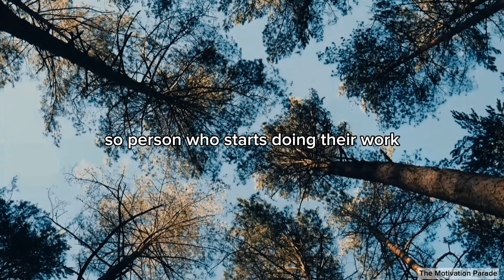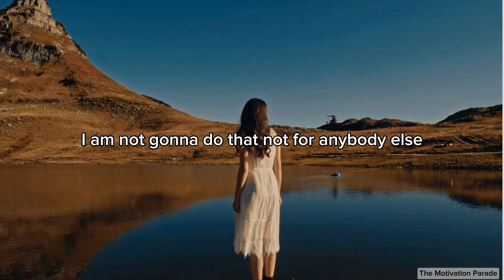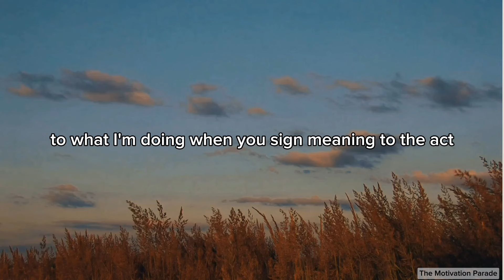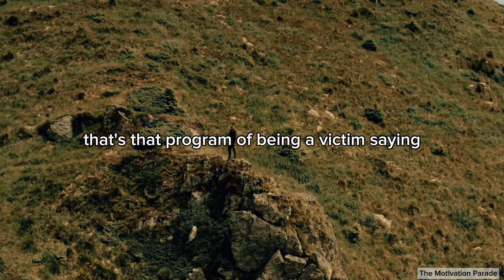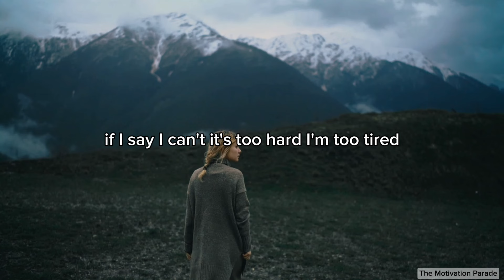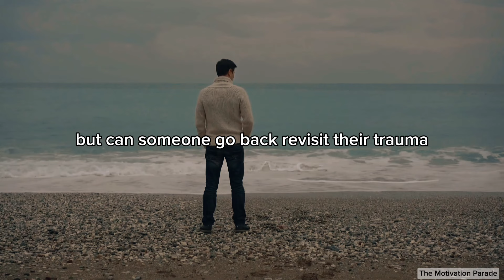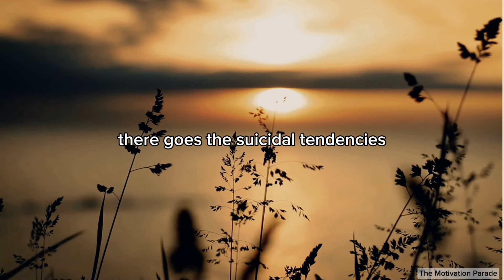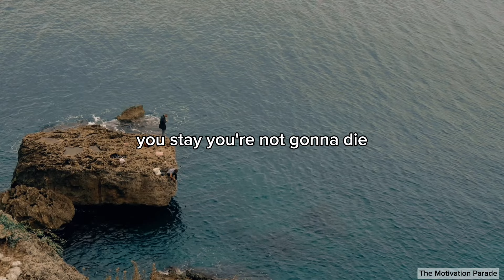The Only Way You Can Heal is to Change | Dr. Joe Dispenza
Discover the transformative power of change with Dr. Joe Dispenza in this insightful video, "The Only Way You Can Heal is to Change." Dive deep into the science of self-healing and learn how to harness the power of your mind to create lasting change. Dr. Dispenza, a world-renowned expert in neuroscience and quantum physics, shares practical techniques and profound insights to help you break free from old habits and patterns, heal from within, and achieve the life you desire.

🌟 Key Takeaways:

    Understand the connection between your thoughts, emotions, and physical health.
    Learn practical tools to rewire your brain for healing and transformation.
    Discover how to create a new, empowered reality through the power of change.
Share your experiences and questions in the comments below. Let's support each other on this journey of transformation!